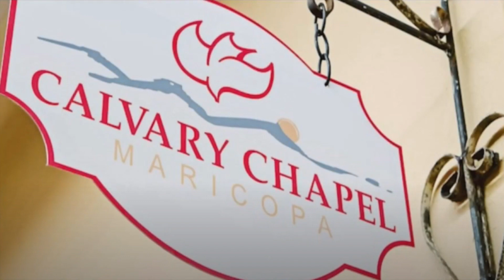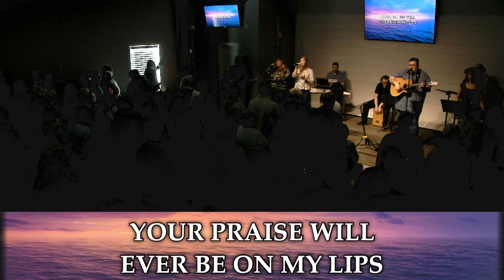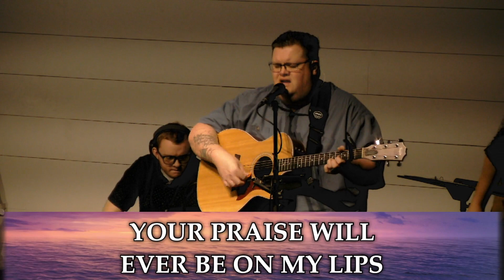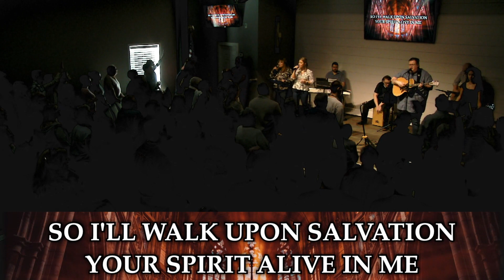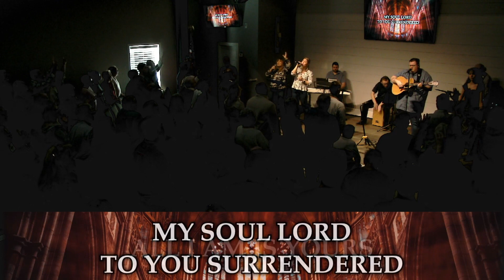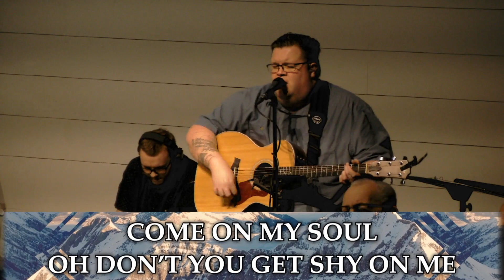Persecution Of The Early Church Begins | ACTS 6:8-7:60 | Roger Thompson | 1.28.2024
This video is about Persecution Of The Early Church Begins